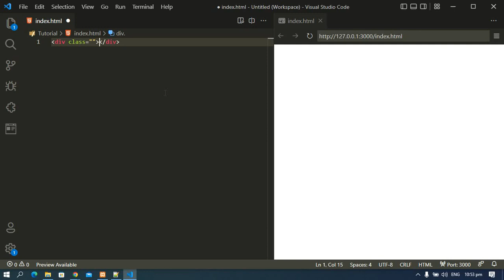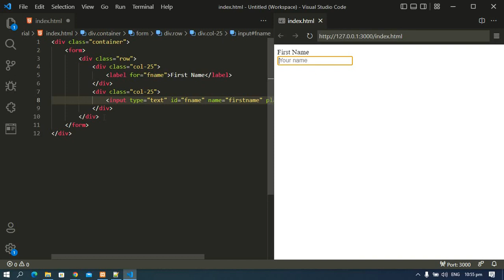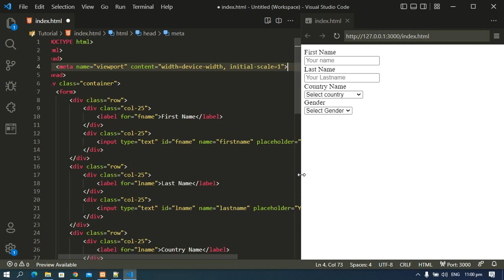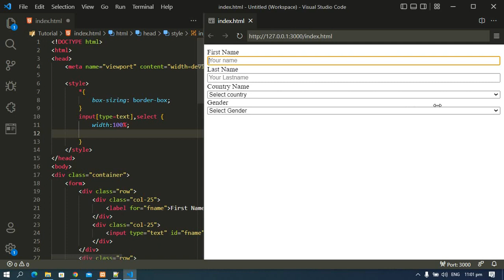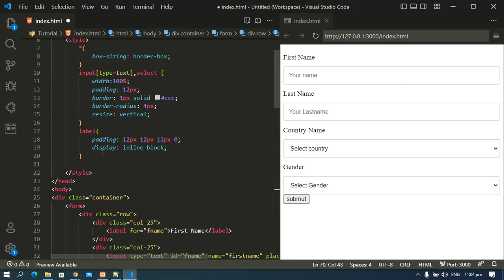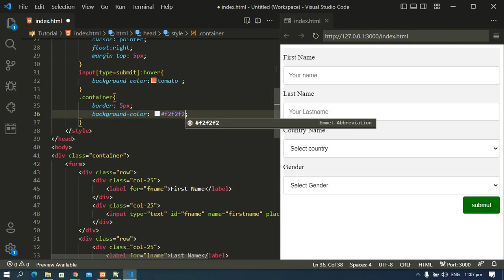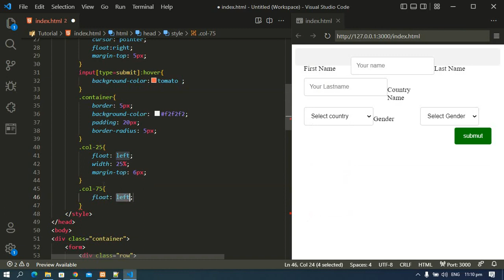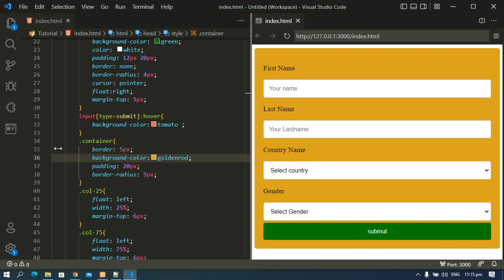Tutorial - How To Create a Responsive Form